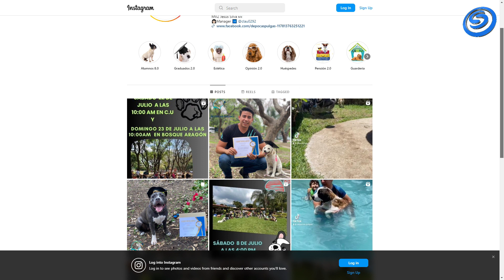UN ENTRENADOR CANINO NOS DA CONSEJOS PARA TRATAR A NUESTRAS MASCOTAS